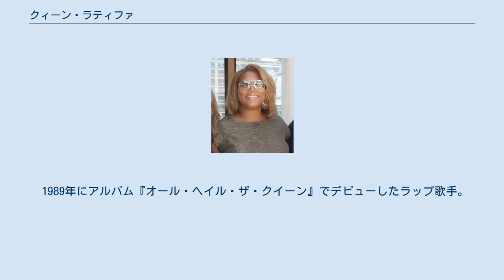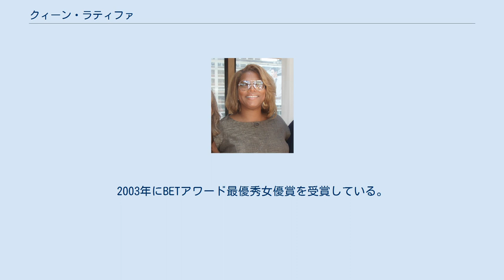クィーン・ラティファ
クィーン・ラティファ（Queen Latifah, 本名: デイナ・エレイン・オーウェンズ、Dana Elaine Owens, 1970年3月18日 - ）は、アメリカ合衆国ニュージャージー州出身のラッパー・歌手・女優である。
身長178cm。
 ニュージャージー州ニューアーク生まれ。
母親は高校教師、父親は警察官であった。
10歳の時に両親は離婚。
高校時代は背の高さを生かしてバスケットボール選手として活躍。
また、学校でミュージカルの舞台にも立っていた。
 1989年にアルバム『オール・ヘイル・ザ・クイーン』でデビューしたラップ歌手。
女性ラッパーの第一人者として知られている。
ヒップホップにハウス、レゲエを柔軟に取り入れた音楽性と毅然とした姿勢で人気を集めた。
デ・ラ・ソウル、ア・トライブ・コールド・クエスト、ジャングル・ブラザーズとともにヒップホップグループクランネイティブ・タンを結成している。
1994年のアルバム『ブラック・レイン(Black reign)』ではグラミー賞も受賞した。
もともとラップも歌もこなすスタイルだったが1990年代後半からはヒップホップからは距離をおき、R&B歌手として活動している。
 女優としても活躍しており、2002年の映画『シカゴ』ではアカデミー賞、英国アカデミー賞、ゴールデングローブ賞（いずれも助演女優賞）にノミネートされた。
2003年にBETアワード最優秀女優賞を受賞している。